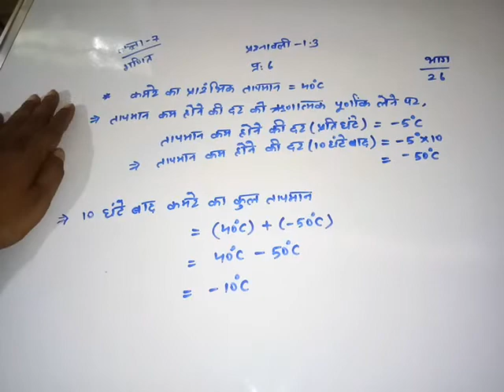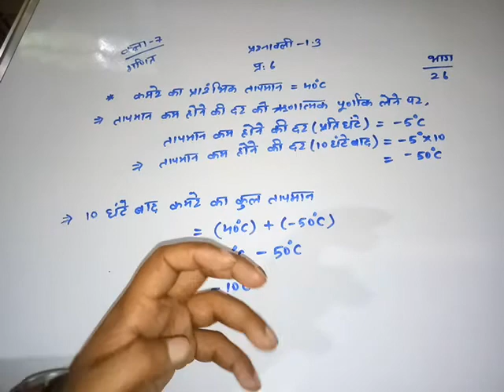कक्षा 7 गणित प्रश्नावली 1.3 प्रश्न 6 भाग 26